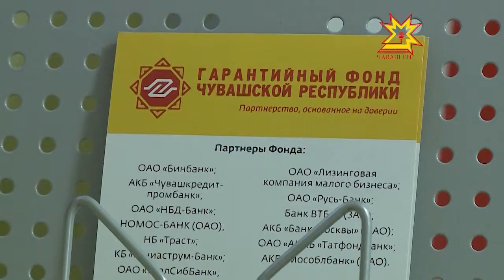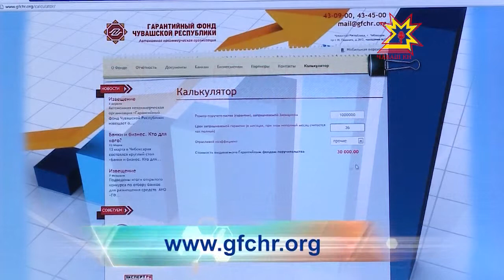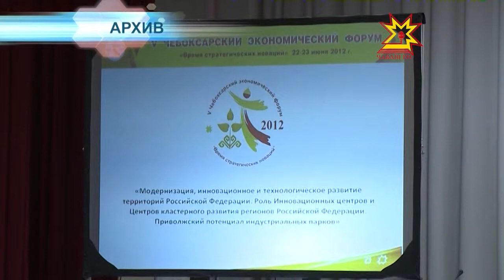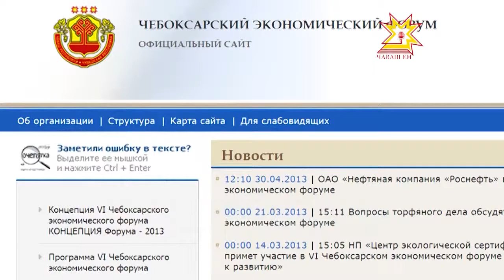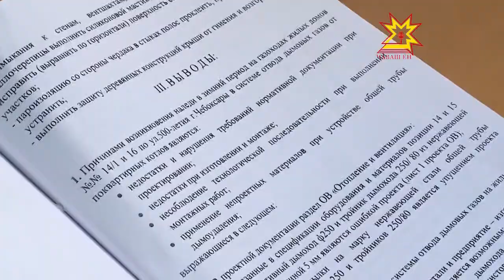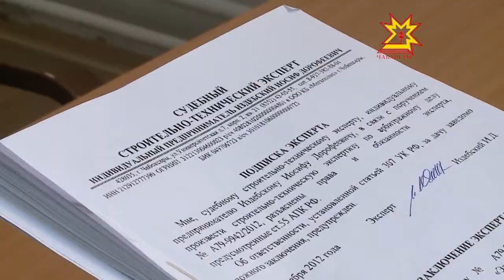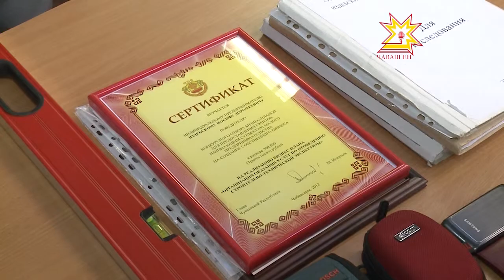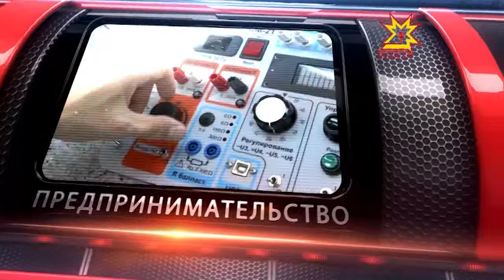Бизнес-среда. Выпуск 15.05.2013